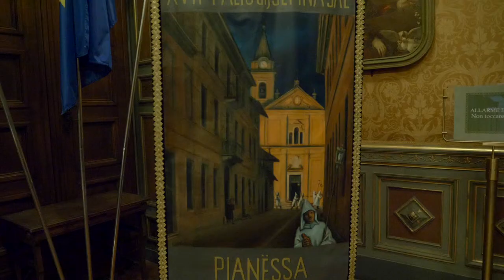A palazzo Cisterna in mostra i drappi del palio di Pianezza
Fino al 20 settembre una trentina di drappi del Palio di Pianezza sono esposti a palazzo Cisterna. Tra i tanti anche un'opera di Casorati.